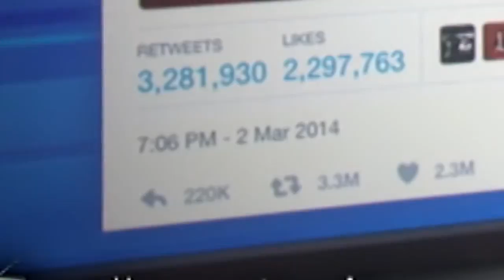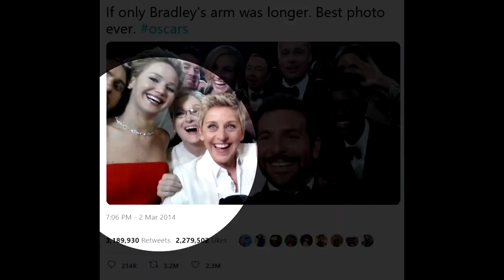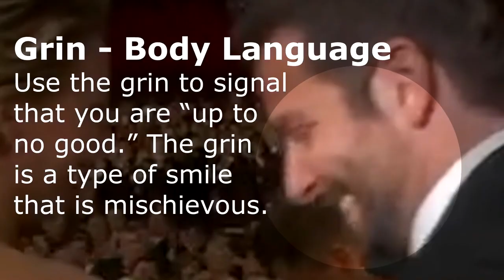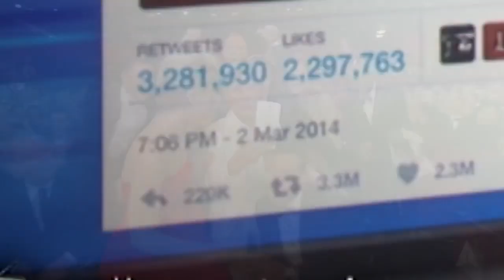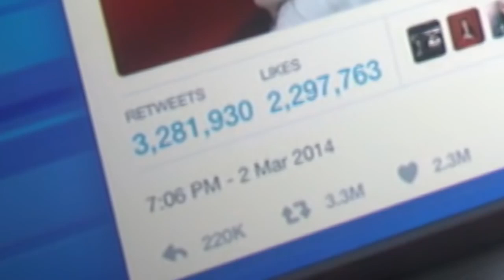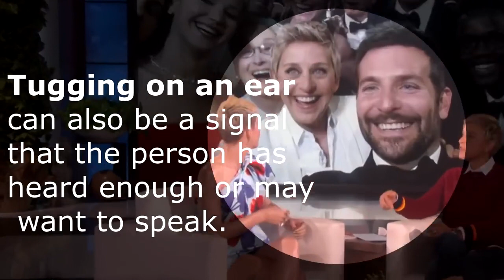How Ellen Screws Over Jared Leto To Get Tweets Mystery - Body Language Drama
Another upload from BLD's old channel. This week's (2020/07/07) post: How Ellen Screws Over Jared Leto To Get Tweets  Mystery